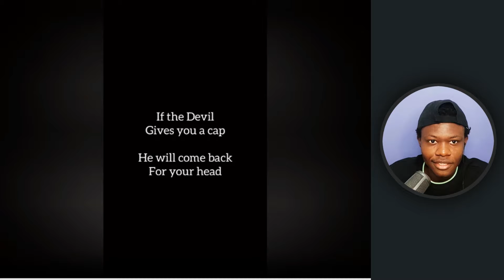Funniest Skits Comedy 45! Ft• Nasty Blaq|Brain Jotter|Funnybros|Sydiwundu|Lasisielenu...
Welcome to the 45 edition of Funniest Skits Comedy! Get ready to laugh out loud with this hilarious collection of skits featuring some of the biggest names in the comedy world, including Sydney Talker, Shank Comics, Crazeclown, Sydiwundu, Lasisielenu, Oluwadolarz, Mc Lively, Agkaay, Ogtega, Cartererfe, Funnybros, Brain Jotter, Callmewhizzy, Iamdikeh, Nasty Blaq, Ogb Recent, Funny Bros, Pencilcomedian, Funny Frosh, Nasboi, Wasiudbadguy, Okikidft, MarkAngel and many more. These talented comedians will take you on a wild ride of humor, wit, and satire that will leave you rolling on the floor. So, sit back, relax, and enjoy the show!